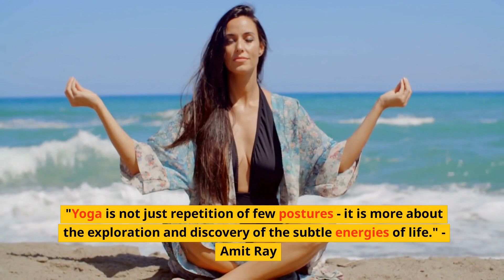MD Talk: Find Your Flow: 10 Yoga Poses to Strengthen and Relax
A video blog by YOURMD.ONLINE, a technology company partner of United Medical Group. Learn about healthcare topics, which are presented by a physician.